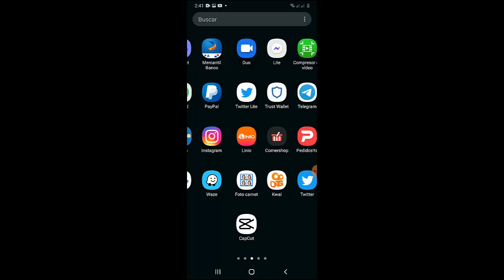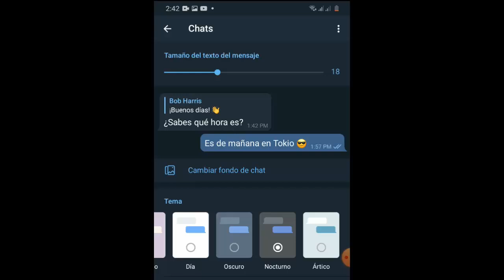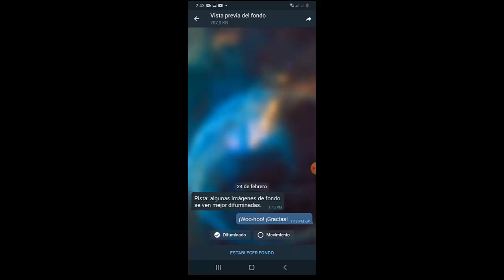Como Poner Foto de Fondo de Pantalla en Telegram I Solución 2025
En este video te enseñare a Como Poner Foto de Fondo de Pantalla en Telegram de una manera rápida y sencilla

Videos Recomendados
💛 Como ACELERAR Celular